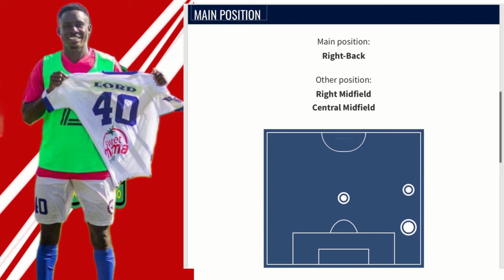FINALLY, LORD AMOAH TO KOTOKO ALL SET AND DONE✅ FULL DETAILS🔥🔥🔥